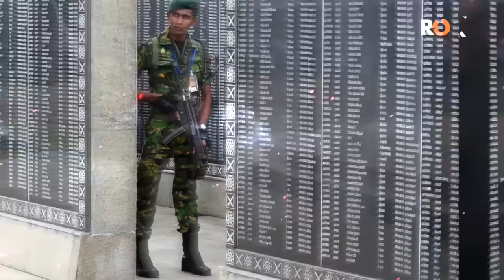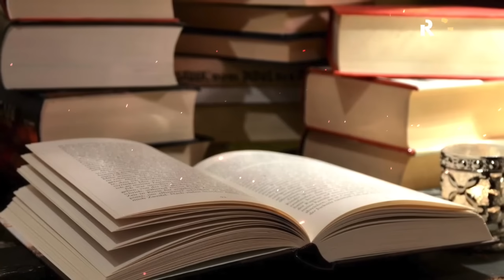SNIPER | Ep07 | American Sniper Girl Impressed By Pakistani Sniper | Roxen Original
Written by - Riaz Aqib Kohlar